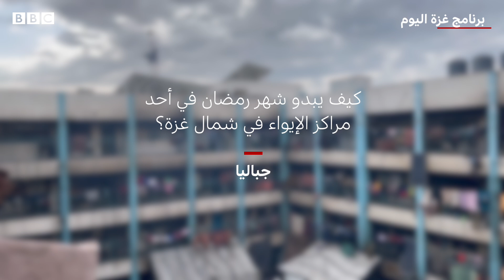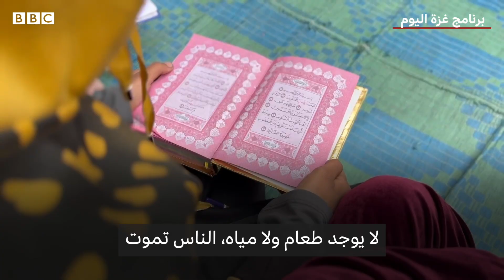كيف يمر رمضان هذا العام على النازحين في شمال غزة؟| بي بي سي نيوز عربي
حذر تقرير الأمن الغذائي الصادر عن الأمم المتحدة من "مجاعة وشيكة" في شمال غزة، حيث يواجه ما يقدر بنحو 70% من السكان جوعا كارثيا،،،  فكيف يمر رمضان هذا العام على النازحين في شمال غزة؟
المزيد في تقرير دعاء فريد